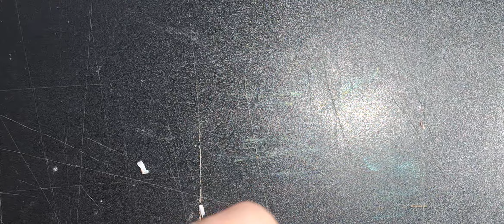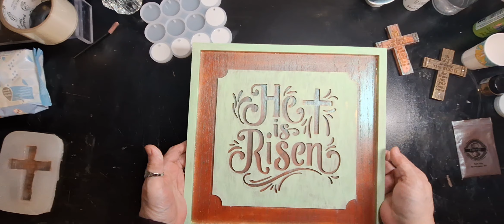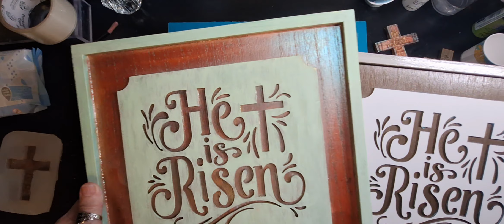Polyurethane 10 minute Cure Resin Pour / Resin Art Tutorial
Hello Everyone! I pour my new mold I just made from the picture I found at the thrift store 😍 I use Lets Resin Polyurethane 10-minute cure Resin because I didn't want to wait lol😍 I also show and pour another mold I made the same day I made the Picture Mold

Amazon wishlist🎁🎁

Southern Lady